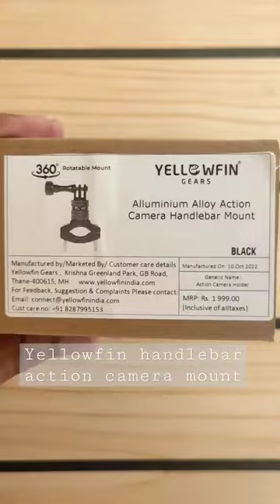YELLOWFIN 360° Handlebar Action Camera Aluminium Alloy Holder Unboxing @ INR 750